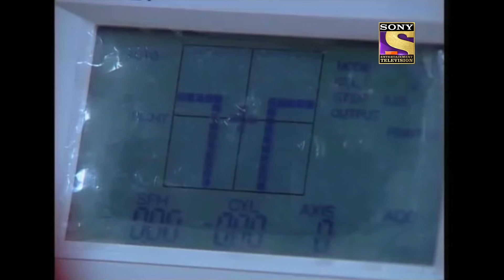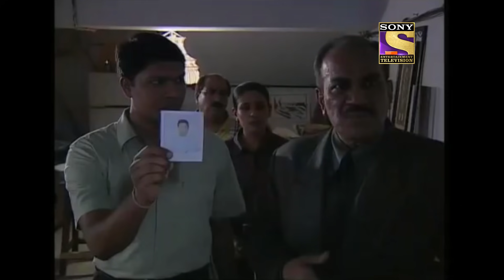Leader's Worth | CID | सीआईडी | Full Episode